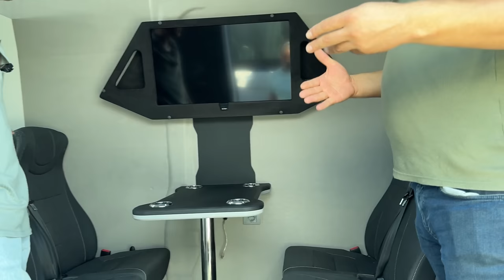FORD SERVİS #1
• Yorumlarınıza Yanıt 🏆
• İzmirdeysen Buluşma İmkanı 😎 İÇİN KATIL ;